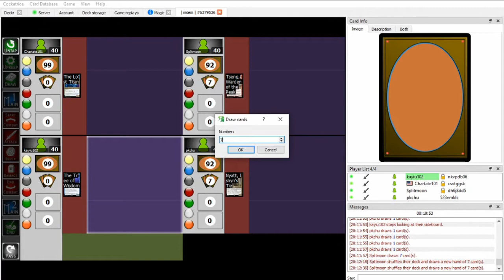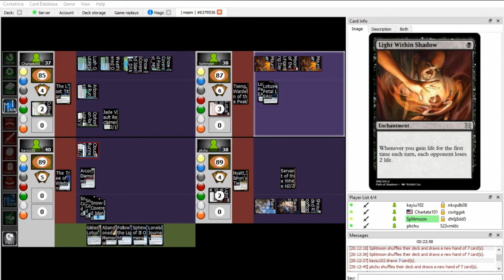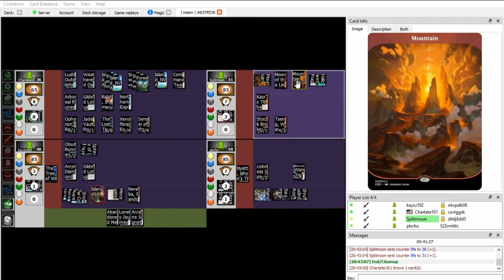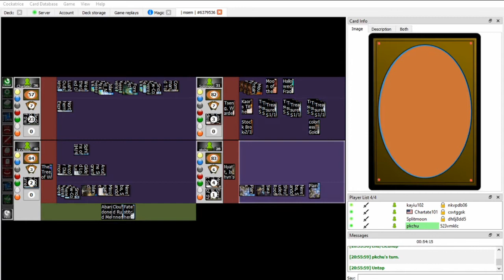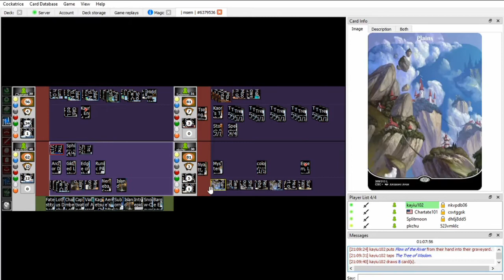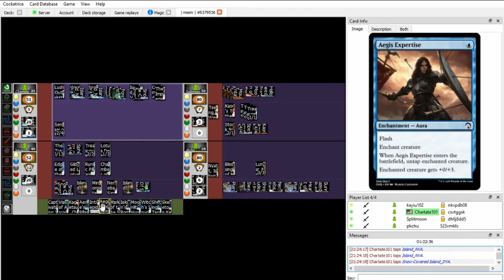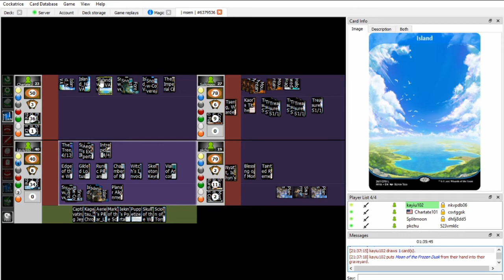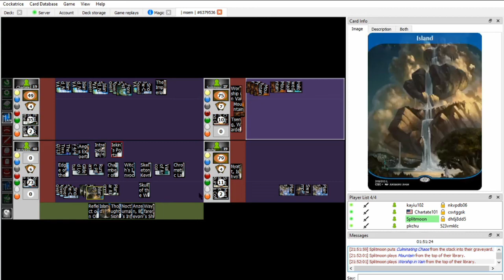MSEDH Game Night! Tseng Vs. Nyatt Vs. The Lost Titan Vs. The Tree of Wisdom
Many thanks to Splitmoon, pkchu, and Emily for joining me for this video!

The arts in the thumbnail are, from the top clockwise:
The art in the background at the start of the video is by Michael Kus and can by found

What is MSEM? MSEM stands for Magic Set Editor Modern, and is a nonrotating custom MTG format made entirely out of custom sets.